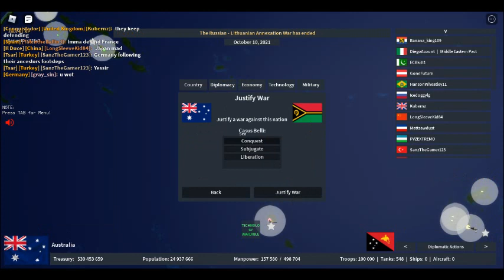terra australis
yes